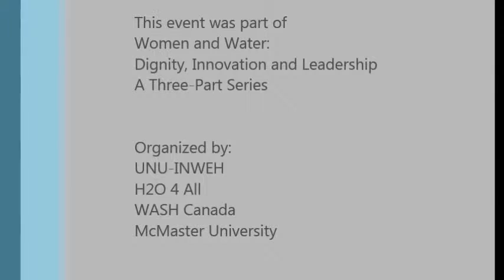Dr. Linda Gowman, What's in it for You? Smart Investing in the Global Water and Sanitation Crisis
Women and Water: Dignity, Innovation, and Leadership A Three-Part Series

What's in it for You? Smart Investing in the Global Water and Sanitation Crisis
This luncheon event brought together individuals in the private and public sectors to discuss the many benefits of investing in water and sanitation projects:

• how businesses can enter and excel in this area
• new financing models
• successful public/private/civil society partnerships
• future opportunities

Held by the United Nations University Institute of Water, Environment & Health. for more details.